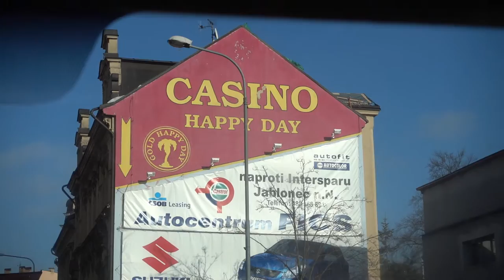YouTUB // 23 - Bedrichov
Teamet forflytter seg til de Tsjekkiske skoger og neste renn i Visma Ski Classics​. Mye snø og flotte forhold i Bedrichov!